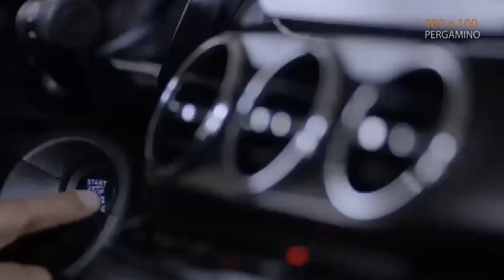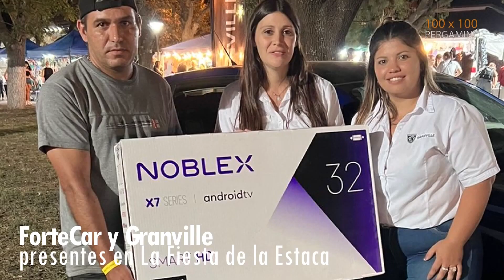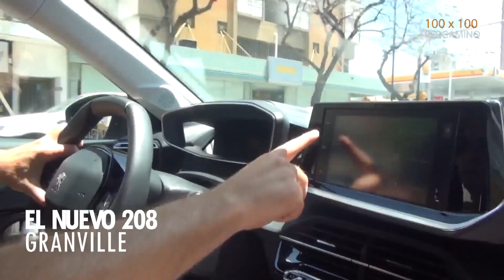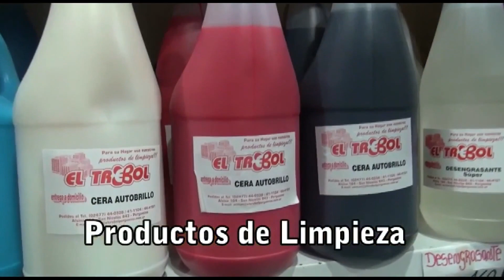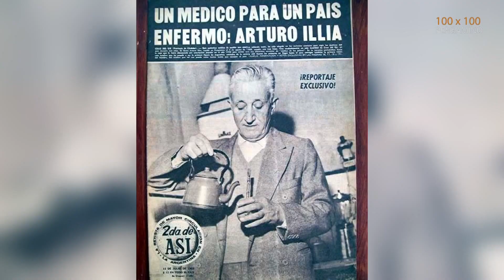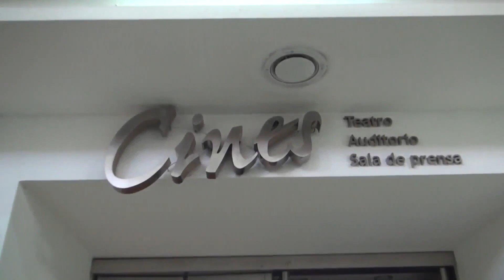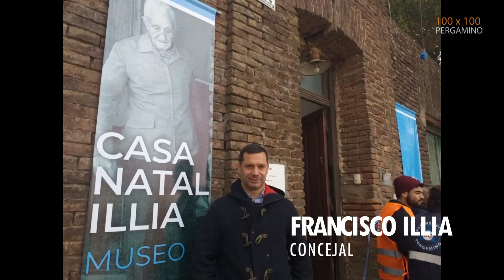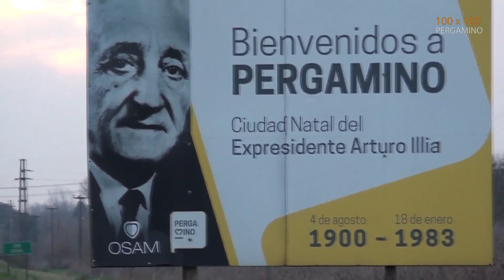100 x 100 Pergamino Programa 562